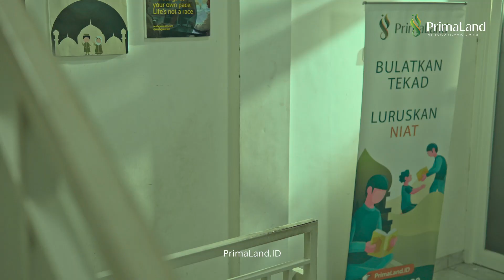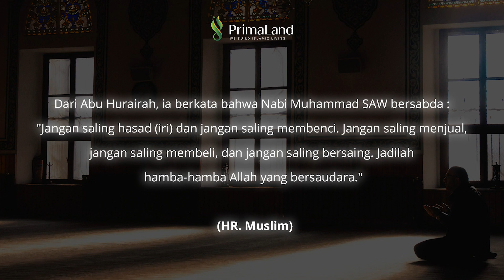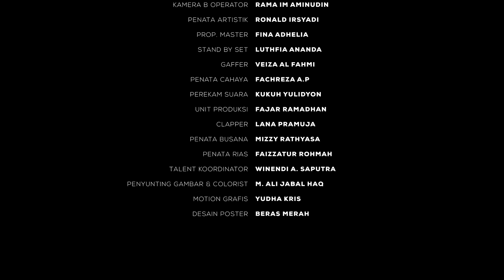EPS 02 KARYAWAN SI PALING TERPUJI | MINI SERIES BY PRIMALAND INDONESIA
Menceritakan tentang JIHAN dan HANAN yang terpilih menjadi kandidat karyawan terpuji. Mereka berambisi dan bersaing agar mendapatkan reward sebagai karyawan paling terpuji.

Akankah Hanan dan Jihan mendapatkan reward sebagai karyawan terpuji?

Saksikan KARYAWAN SI PALING TERPUJI, tayang selama bulan Ramadhan hanya di:

Youtube Primaland Indonesia
Setiap hari Senin dan Kamis.

Jangan lupa nonton semua episodenya ya!